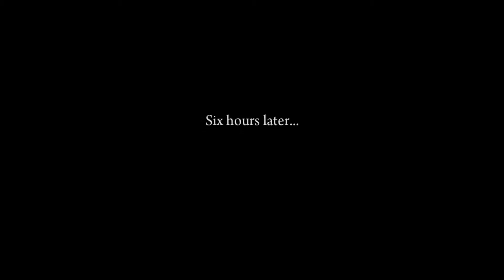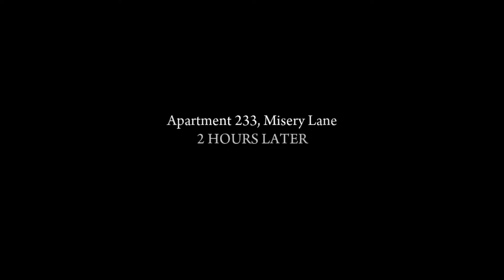Mafia II: Definitive Edition Part 3: Jewellery Store Heist